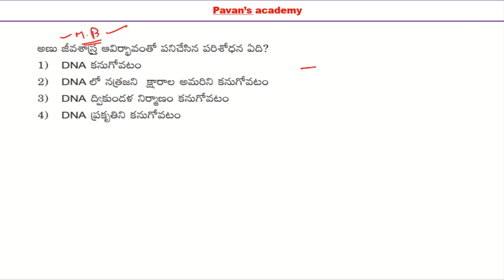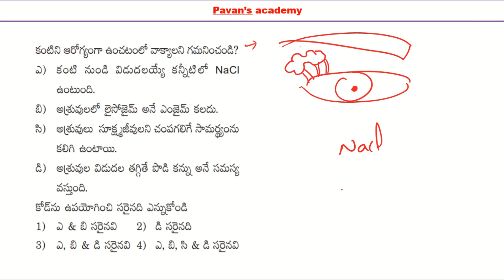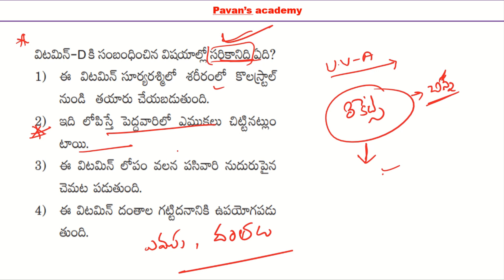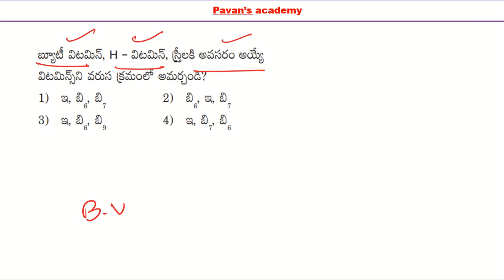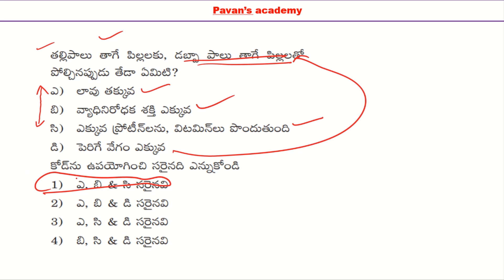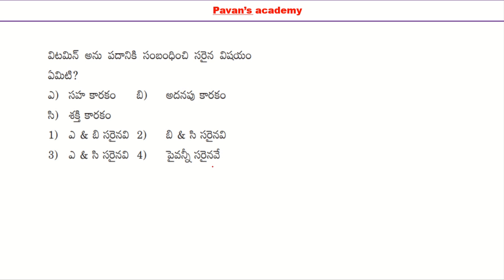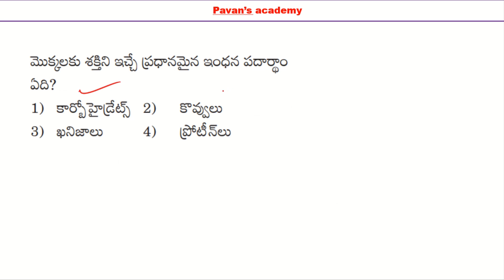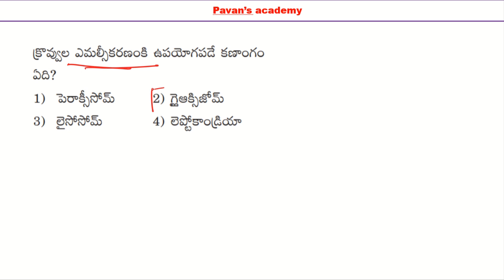ward sanitation and environment secretary part 05|| Telugu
ward sanitation and environment secretary expected questions.
download unacademy app and follow me dear aspirants. this is pavankumar kaparapu.